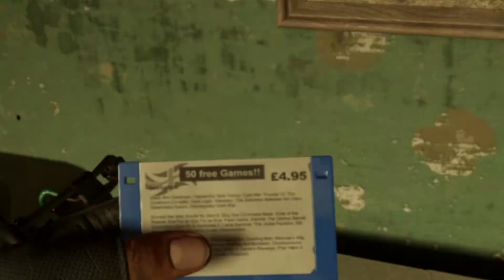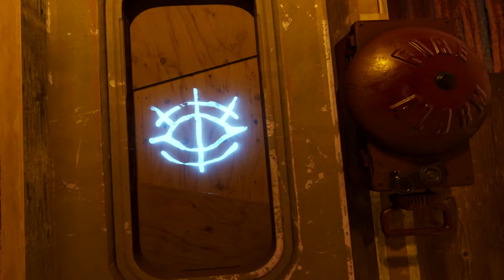Half-Life ALYX (VR) - Sustenance!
Here' my first dive into the Half live VR world, had an absolute blast playing this and hopefully you really enjoy watching! I'm definatly playing through the whole thing and showing you all the best bits!